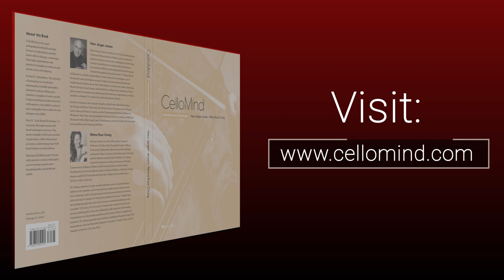CelloMind - Intonation and Technique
Unlock your true potential by learning the secrets of intonation and left-hand cello technique in a book from two of the world's most preeminent cello teachers.